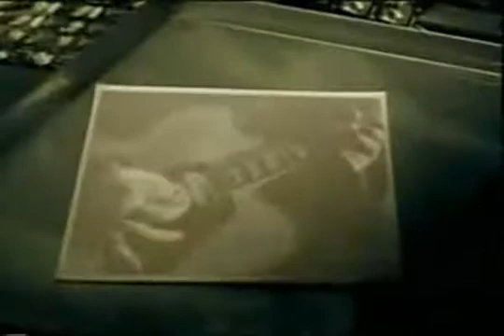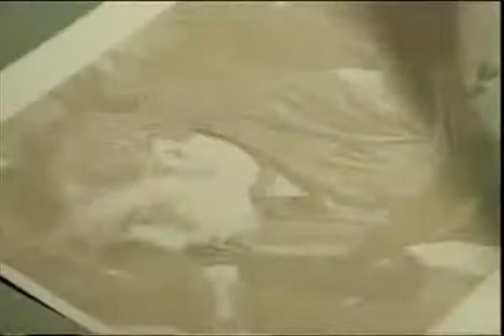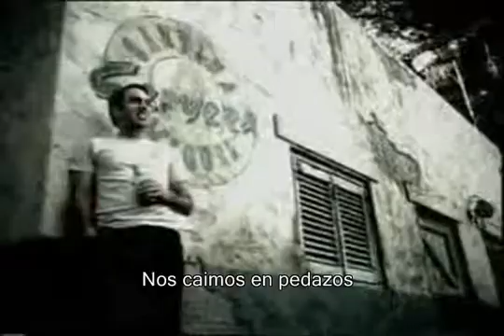Alien Ant Farm - Attitude (Sub. En Español)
Para une mejor calidad en los subtitulos veanlo en HQ